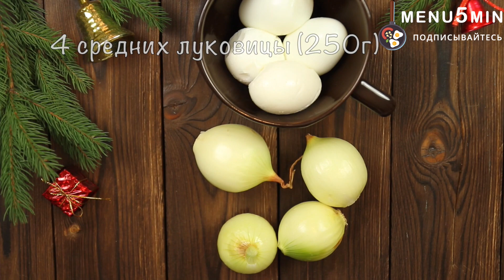Паштет из яиц и лука с грецкими орехами - рецепт пошаговый от menu5min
Простой рецепт паштета из яиц, с грецкими орехами и жареным луком. Ваши гости будут удивлены узнав, что в состав этой закуски не входит мясо. Ведь она очень сытная!
Венгерский паштет отличается богатым вкусом, с ярко выраженной ореховой ноткой. Чеснок придает легкую пикантность.
В качестве дополнения подойдут свежие огурцы или петрушка.

Ингредиенты
(на 6 порций)
- 4 яйца, сваренные вкрутую
- 4 средних луковицы (250 г)
- 50 г грецких орехов
- 2 зубчика чеснока
- соль
- растительное и сливочное масло для жарки
- 1/2 огурца для подачи
- зеленый лук для подачи

1. Лук мелко режем и обжариваем на смеси растительного и сливочного масла, до готовности и золотистого цвета;
2. Готовый лук перекладываем на тарелку и даем полностью остыть;
3. В чашу блендера помещаем грецкие орехи и лук. Измельчаем;
4. Яйца и чеснок режим на более мелкие кусочки и также измельчаем в блендере. Должна получится однородная масса, напоминающая паштет;
5. Перекладываем массу в миску, солим по вкусу, перемешиваем и отправляем в холодильник на 1-2 часа;
6. Для подачи режем огурец на дольки;
7. Обжариваем кусочки белого хлеба на горячей сковороде, без масла;
8. С помощью двух чайных ложек, формируем кнели из охлажденного паштета. Выкладываем на гренки;
9. Дополняем долькой огурца и посыпаем зеленым луком.

Приятного аппетита!

Попробуйте этот рецепт и напишите о своих впечатлениях в комментариях.